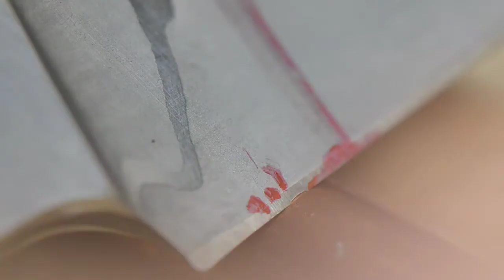No 056 T1.0 Petr Melichárek - blade 1.2379 (D2) TESTER T1.0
Test odolnosti ostria pri bočnom namáhaní  uhol - os noža voči válčeku 30° . Sekanie parohu.
Korozivzdorný sendvič - jádro 1,2379 (D2) , boky - 1,2083 + 1,4301

Corrosion resistant laminated steel- core 1,2379 (D2) + sides 1,2083 + 1,4301
Custom knife made by Czech knifemaker - Petr Melichárek
Sharpening Tormek T7
"V" edge 30° blade 0,27mm